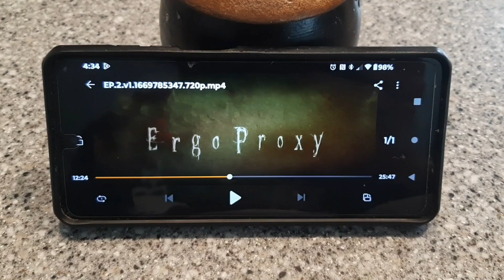one day 22 seconds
SOCIALS!